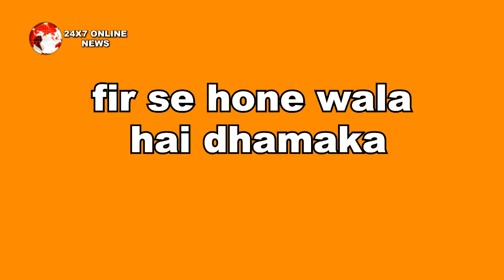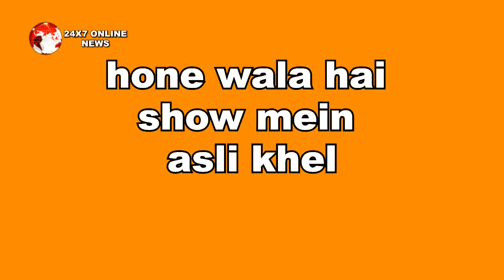ANUPAMA: DRAMA!! कहानी में होने वाला है बड़ा धमाका, इस बार तोड़नी होगी शो में ANUPAMA को चुप्पी